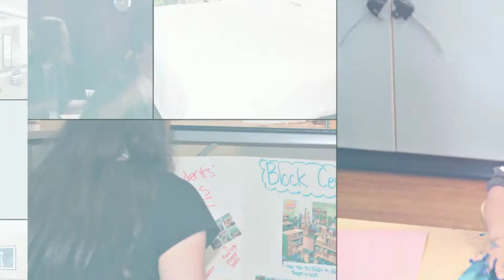AESD Conference 2017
Save-the-Date video for the AESD Conference in April 2017